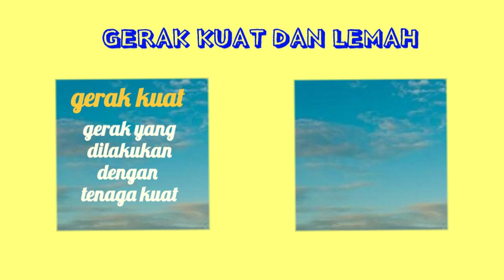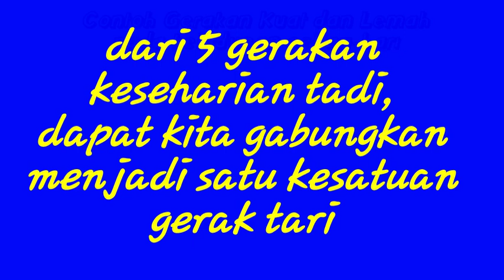GERAK KUAT LEMAH Tari NENEK MOYANGKU SEORANG PELAUT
Materi kelas 3 sd Kanisius Sengkan
Teori tari gerak lemah dan kuat pada tari
aplikasi gerak lemah kuat dam lemah pada gerak sehari-hari
Praktikum TARI NENEK MOYANGKU SEORANG PELAUT